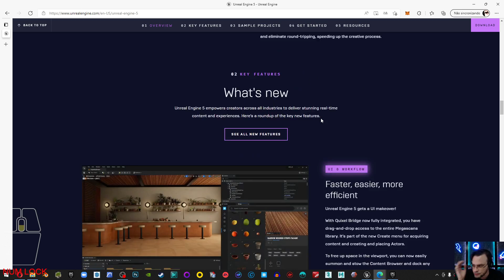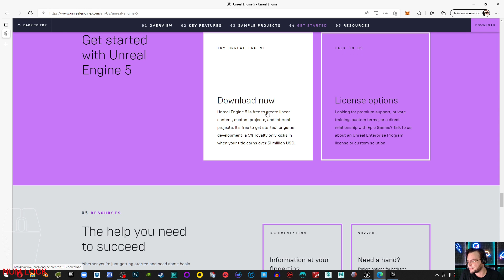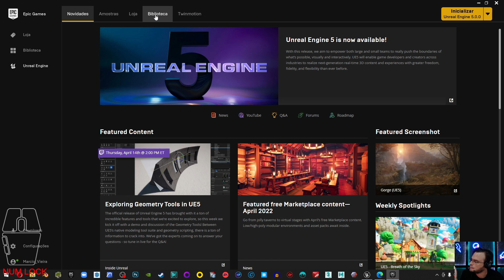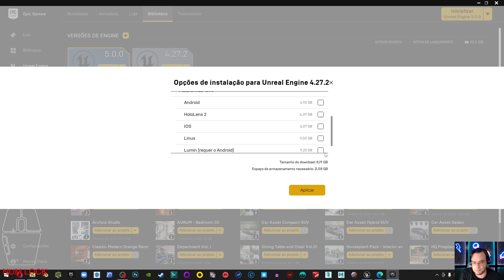COMO BAIXAR E INSTALAR UNREAL ENGINE 5 | VERSÃO DEFINITIVA